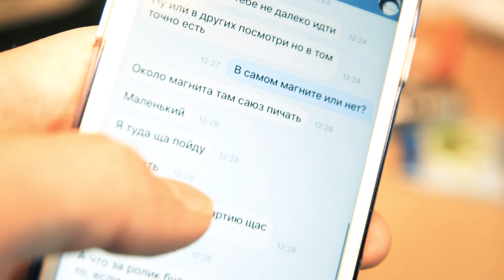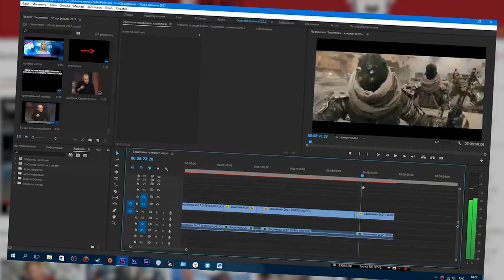СПИННЕР КОТОРЫЙ Я ЕЛЕ КУПИЛ!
Спиннер (spinner) сейчас очень популярны. Спиннер - что это на самом деле? Я не знал, поэтому отправился в магазин искать и вертеть ... Fidget Spinner